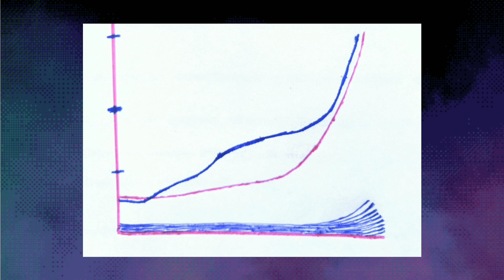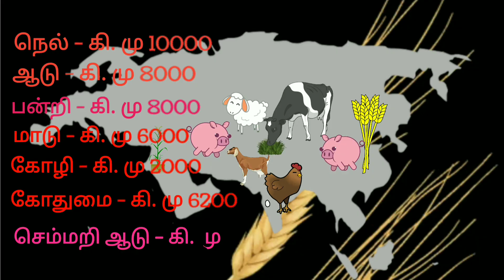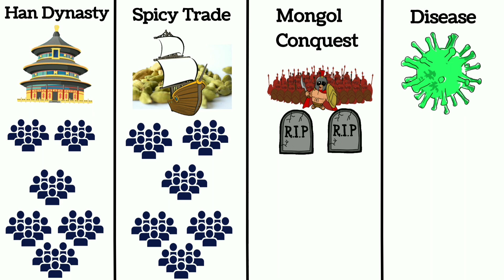Why India have so many people?| Why India have so much population? |Why is India so Populated?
According to estimates, 10,000 years ago, after the end of the last ice age, only a few million people lived on this planet. 9,000 years later, it was no more than 500 million. But now, just 1,000 years later, the population is soaring around the globe.

It seems normal for most people living today to say that the world’s population is about 7.2 billion, but by 2050, there could be 10 billion people crammed on this pale blue dot.

Shockingly, although there are 196 countries globally, a huge proportion of the world’s population lives in only two of them – India and China. In fact, 36% of people live in one of these two countries

 After the initial spread of humanity from Africa, China and India proved to be two of the most hospitable places for hunting, gathering, agriculture and survival, mainly due to climatic conditions and available crop selection.

With more availability for agriculture and a healthy life, survival rates were higher, while more space and food meant that more babies could be born.

Environmental conditions and the world’s geography must have also been a major factor in this decline in population on the planet. There were vast areas of land that could not be inhabited, such as Antarctica and the Arctic Circle, and harsh deserts were there on every continent where agriculture could not grow.

Large mountain ranges, tropical rainforests, tundra, and high salinity areas did not provide an environment where plants could grow, and stable life was not an option. If these regions are eliminated, the vast land mass of the Indo-Chinese plateau remains one of the most uninterrupted and viable areas on the planet for growing crops.

Choosing agriculture was also a big decision; rice cultivation and consumption tend to have a larger population. A rice field produces much more calories than a wheat or corn field. However, rice cultivation is a difficult business, so larger families required a built-in workforce to produce a good harvest each year. Naturally, this resulted in more children and a society with a calorie capacity to feed more people.